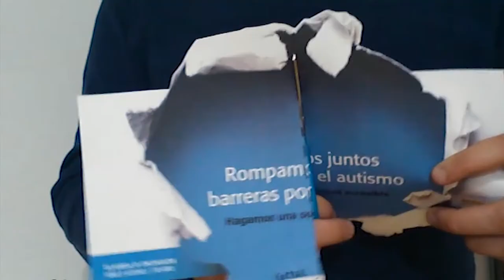Rompemos barreras por el autismo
En nuestro 20 aniversario hemos roto barreras por el autismo junto a nuestras entidades federadas en este vídeo realizado para el evento del Día Mundial de Concienciación sobre el Autismo 2018.

Muchas gracias a todas las personas que nos han ayudado a realizar este vídeo. ¡Sigamos rompiendo barreas!